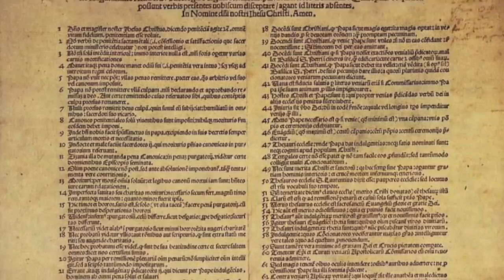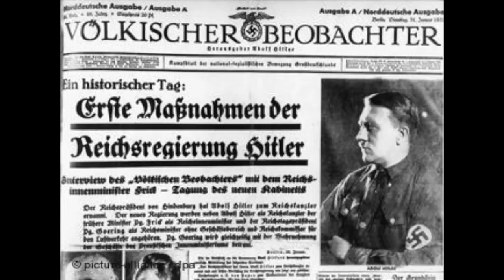History of Germany(Geschichte Deutschlands)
President: Joachim Gauck (2012)

Chancellor: Angela Merkel (2005)

Land area: 135,236 sq mi (350,261 sq km); total area: 137,846 sq mi (357,021 sq km)

Population (2014 est.): 80,996,685 (growth rate: –0.18%); birth rate: 8.42/1000; infant mortality rate: 3.46/1000; life expectancy: 80.44

Capital and largest city (2011 est.): Berlin (capital since Oct. 3, 1990), 3.462

Other large cities: Hamburg, 1.796 million; Munich, 1.364; Cologne, 1.006 million

Monetary unit: Euro (formerly Deutsche mark)

NextFlag of Germany
Index
Germany Main Page
The Rise of Bismarck and the Birth of the Second German Reich
Adolf Hitler and WWII
Post-War Germany Is Disarmed, Demilitarized, and Divided
Federal Republic of Germany
Democratic Republic of Germany
Berlin Wall Falls, Germany Reunifies
Centrist Gerhard Schroder Elected Chancellor
Germany's Unemployment Rate Reaches 12%
Germany Takes Major Role in Managing Euro Debt Crisis
New Island Emerges Off the Coast
Merkel Elected to a Third Term; Spying Scandals Sour Relationship with U.S.
Geography

Located in central Europe, Germany is made up of the North German Plain, the Central German Uplands (Mittelgebirge), and the Southern German Highlands. The Bavarian plateau in the southwest averages 1,600 ft (488 m) above sea level, but it reaches 9,721 ft (2,962 m) in the Zugspitze Mountains, the highest point in the country. Germany's major rivers are the Danube, the Elbe, the Oder, the Weser, and the Rhine. Germany is about the size of Montana.

Government

Federal republic.

History

The Celts are believed to have been the first inhabitants of Germany. They were followed by German tribes at the end of the 2nd century B.C. German invasions destroyed the declining Roman Empire in the 4th and 5th centuries A.D. One of the tribes, the Franks, attained supremacy in western Europe under Charlemagne, who was crowned Holy Roman Emperor in 800. By the Treaty of Verdun (843), Charlemagne's lands east of the Rhine were ceded to the German Prince Louis. Additional territory acquired by the Treaty of Mersen (870) gave Germany approximately the area it maintained throughout the Middle Ages. For several centuries after Otto the Great was crowned king in 936, German rulers were also usually heads of the Holy Roman Empire.

By the 14th century, the Holy Roman Empire was little more than a loose federation of the German princes who elected the Holy Roman Emperor. In 1438, Albert of Hapsburg became emperor, and for the next several centuries the Hapsburg line ruled the Holy Roman Empire until its decline in 1806. Relations between state and church were changed by the Reformation, which began with Martin Luther's 95 theses, and came to a head in 1547, when Charles V scattered the forces of the Protestant League at Mühlberg. The Counter-Reformation followed. A dispute over the succession to the Bohemian throne brought on the Thirty Years' War (1618–1648), which devastated Germany and left the empire divided into hundreds of small principalities virtually independent of the emperor. national anthem world educational family new update#new video